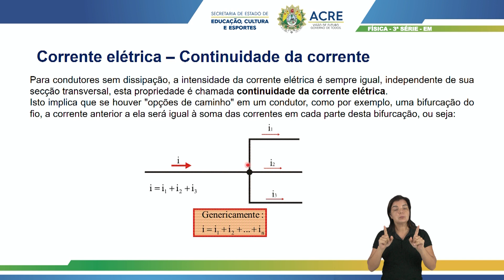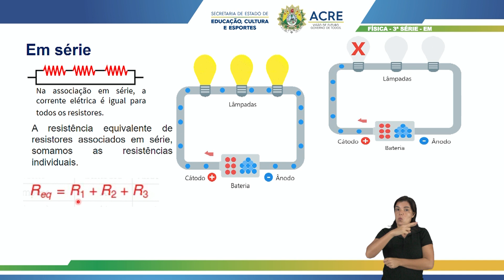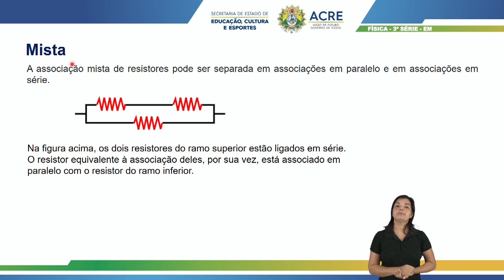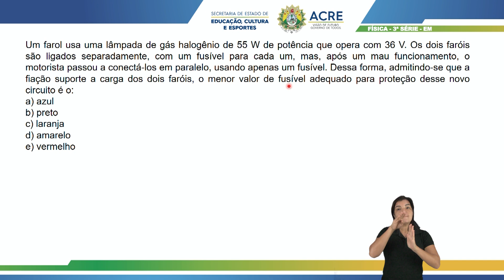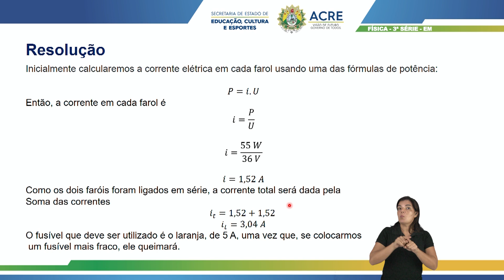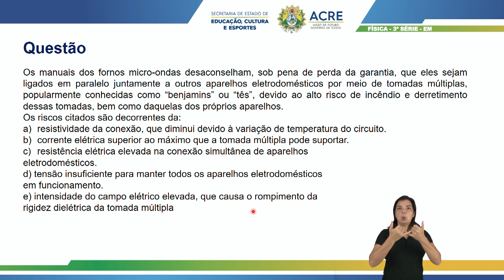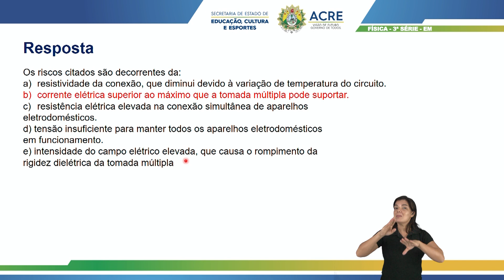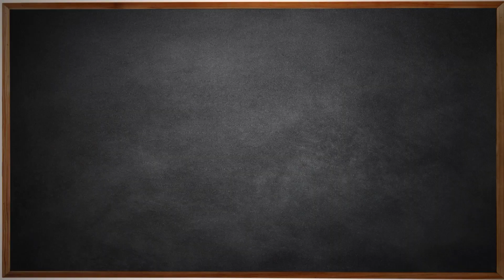3ª Série - Física-ENEM - Aula 14 - Eletrodinâmica - Parte 2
3ª Série do Ensino Médio
Aula 14 de Física-ENEM.
Tema: Eletrodinâmica - Parte 2
Professor: Geovane.
Ano Letivo 2021
Acesse: